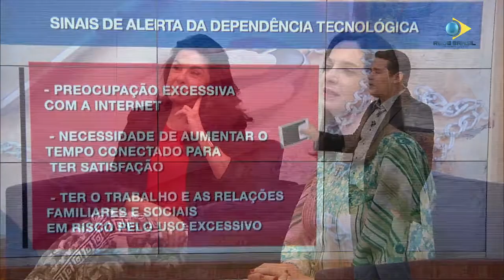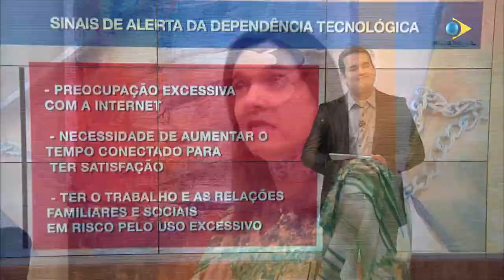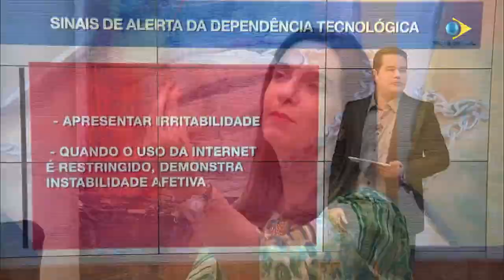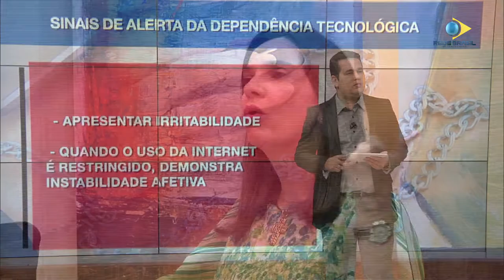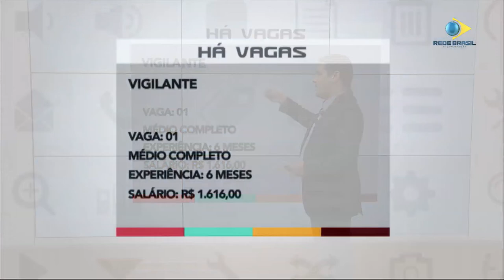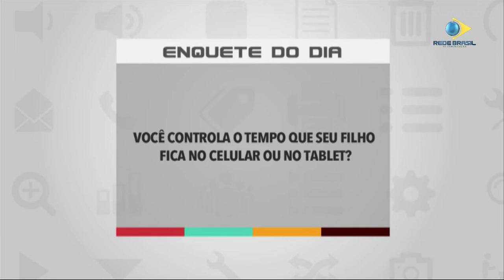Dependência tecnológica | ASSUNTO DO DIA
Dependência tecnológica foi o tema do programa da segunda-feira (15 de julho). Recebemos Adriana Barros, Psicóloga e a Betânia Ferreira, Psicopedagoga.